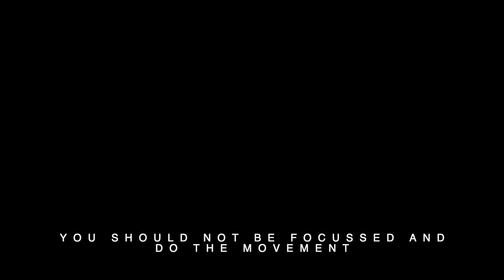Basketball Training in Your 40's WTF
In this video I share how I used to train (during my career as a player) individually in regards to improving my moves. I never had the luxury on having a personal skills trainer as a youth, so I had to learn mostly through visualization. If you pay attention in this video, you'll notice my technique regarding how I would break a move down (to myself) step by step. I also share audio tips on how to improve your longevity overtime. My point being, you don't need to quit playing once you turn 40, 50, 60 etc. There is always an aspect of the game that you can train.
Keep working!

Speakers: Rickson Gracie & RedDeltaProject Channel